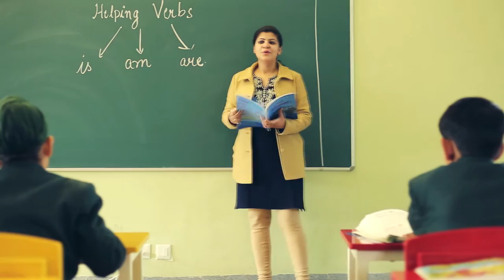Delhi Public School Commercial Full HD